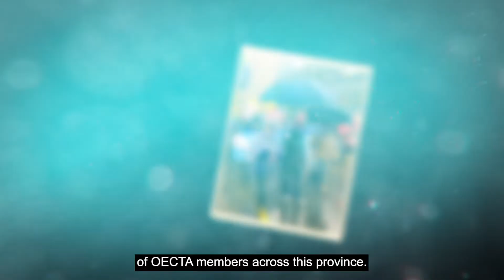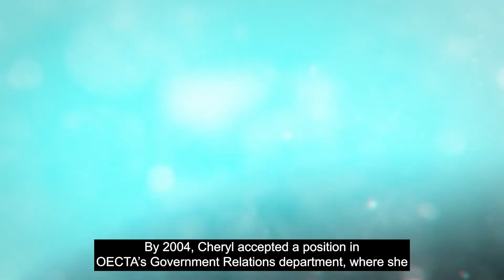AGM 2022 Awards and Honours - Cheryl Fullerton